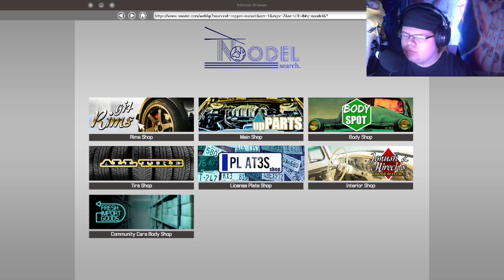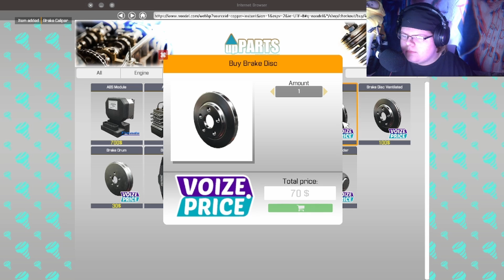Car Mechanic Simulator #1| THE BEST MECHANIC IN THE MIDWEST!